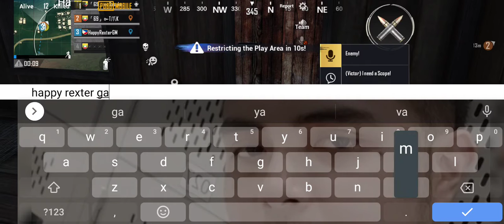PubG mobile I hate the guy behind the tree